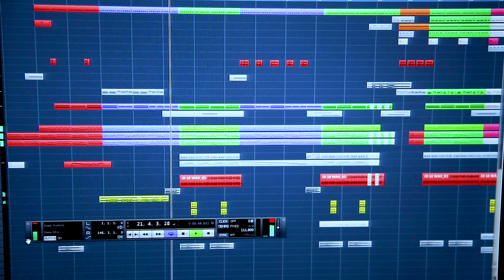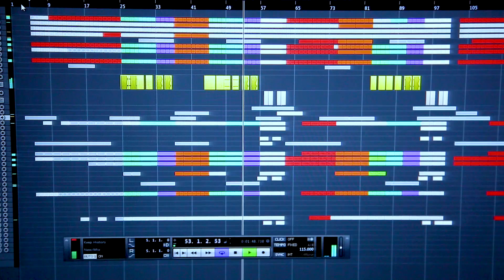Michiel Van Der Kuy - Xmas Greetings